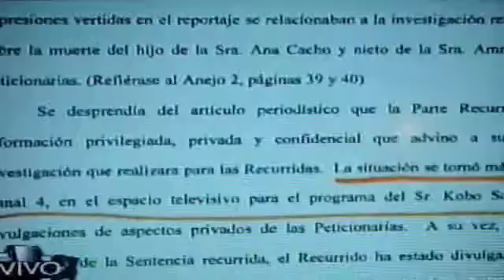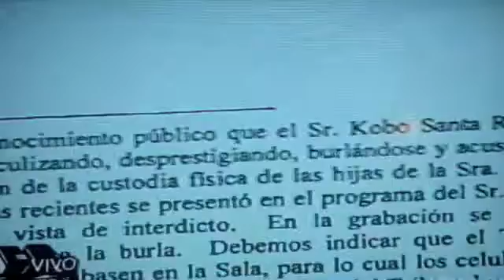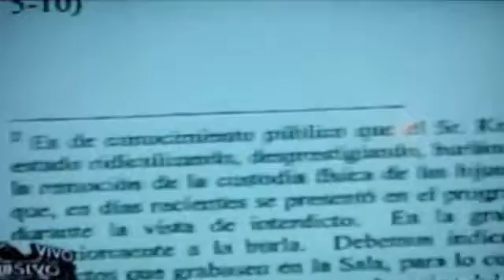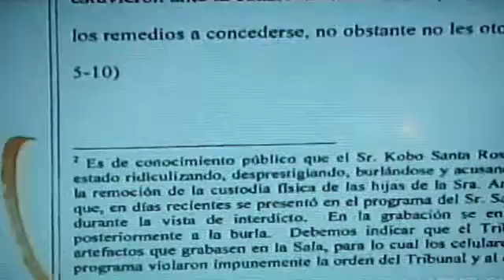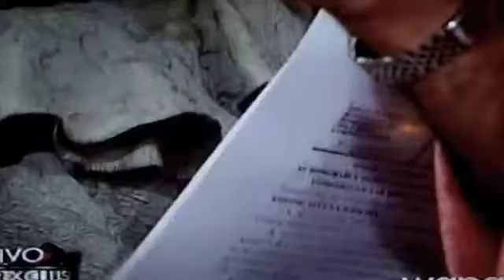LA COMAY 1-SEPT-10 (2/3)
LA COMAY 1-SEPT-10 2 DE 3